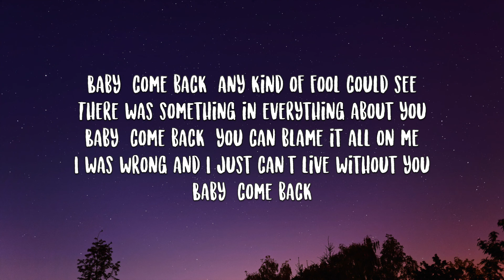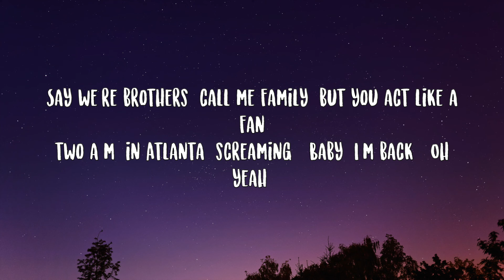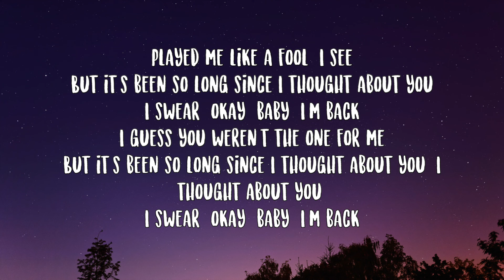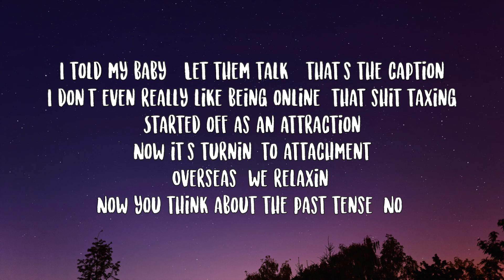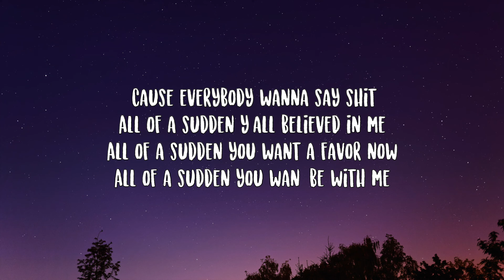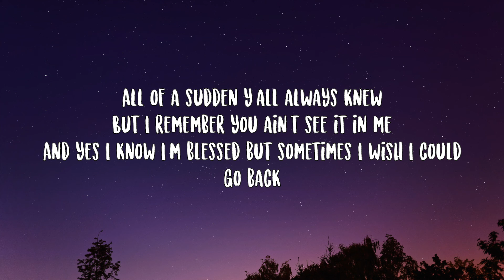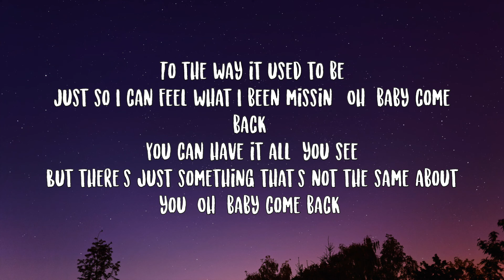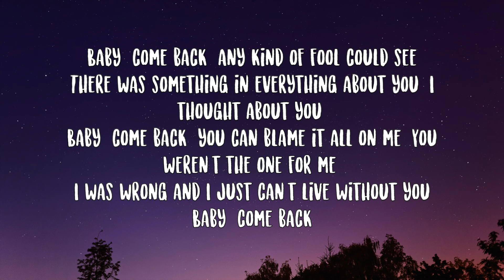The Kid Laroi- Baby I'm Back Lyrics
[Intro: Player]
Baby, come back, any kind of fool could see
There was something in everything about you
Baby, come back, you can blame it all on me
I was wrong and I just can't live without you

It's been a crazy last year, I'm tryna process still
I don't even know how I should feel
I got a couple big houses and some whips, maybe three
And I got family members that got bigger egos than me
And I got fans around the world whenever I'm overseas
And I got friends who just pretend and say they love everything
And yes I fell in love again, I thought that shit was impossible
And I promise it's too rеal for me to care what they think
I promisе I don't give a fuck because I know who I am
Hatin' on me undercover, I just won't understand
Say we're brothers, call me family, but you act like a fan
2 a.m. in Atlanta, screaming, "Baby, I'm back" (Oh yeah)

Played me like a fool, I see
But it's been so long since I thought about you
I swear, okay, baby, I'm back
I guess you weren't the one for me
But it's been so long since I thought about you (I thought about you)
See The Kid LAROI Live

Die With A Smile
Lady Gaga & Bruno Mars
Slim Pickins
Sabrina Carpenter
Taste
Sabrina Carpenter

I told my baby, "Let them talk”, that's the caption
I don't even really like being online, that shit taxing
Started off as an attraction
Now it's turnin' to attachment
Overseas, we relaxin'
Now you think about the past tense (No)
'Cause everybody wanna say shit
All of a sudden y'all believed in me
All of a sudden you want a favor now
All of a sudden you wan' be with me
All of a sudden y'all always knew
But I remember you ain't see it in me
And yes I know I'm blessed but sometimes I wish I could go back

[Bridge: The Kid LAROI & Player]
To the way it used to be
Just so I can feel what I been missin' (Oh, baby come back)
You can have it all, you see
But there's just something that's not the same about you (Oh, baby come back)

[Outro: Player & The Kid LAROI]
There was something in everything about you (I thought about you)
Baby, come back, you can blame it all on me (You weren't the one for me)